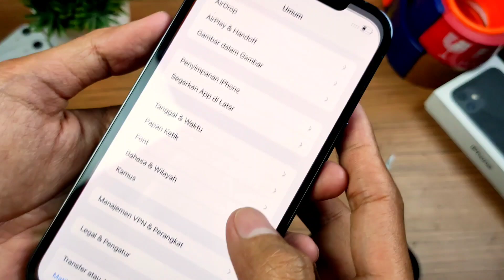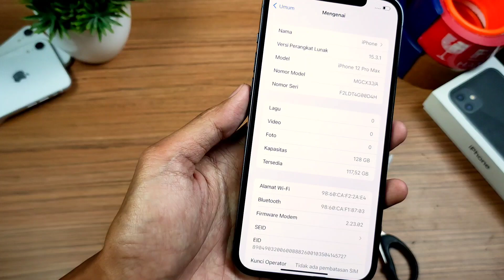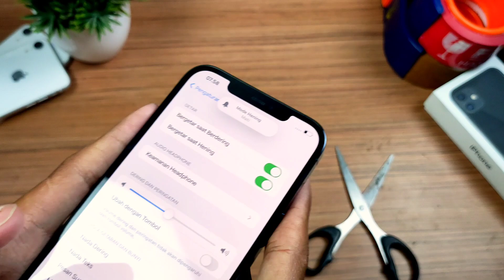UNBOXING IPHONE 12 PRO MAX HARGA BEKASNYA MASIH BELASAN JUTA !!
tokopedia

shopee

Jika pengen nyawer